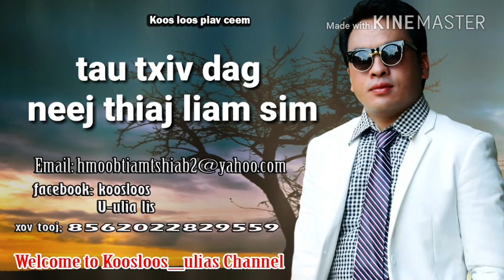Tau txiv dag neej thiaj liam sim. 12/31/2017